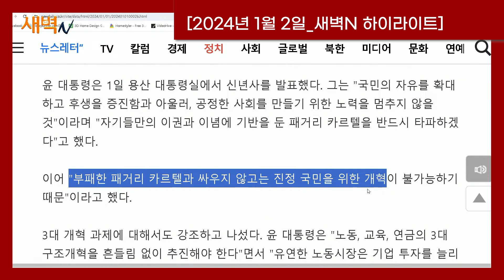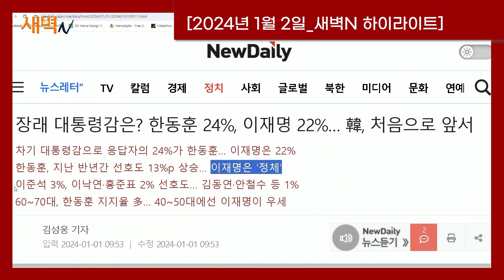"나 금배지요, 나 거대야당이오... 부끄러운 줄 알아야지!!"